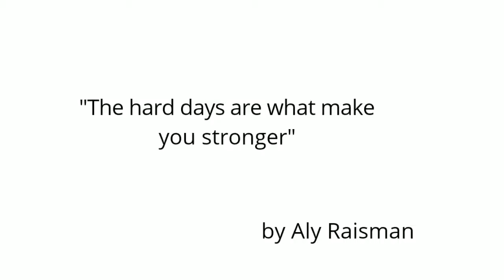Weight Loss Transformation Compilation 2020 - WEIGHT LOSS BEFORE AND AFTER 2020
If you are searching for how to lose weight fast then this is perfect video for you.

Get inspired by real women and man who have lost major pounds. View weight loss before and after photos at The Most Craziest Fitness Body Transformations.

weight loss transformation compilation 2020,
losing weight,
fitness and weightloss,
fat loss journey,
amazing,
what i eat in a day,
before and during,
six pack abs,
weight loss transformation women,
how to lose 20 lbs a month,
before and after weight loss,
2020,
fat to fit transformation,
jordan shrinks weight loss,
jordan shrinks loose skin,
jordan shrinks running,crazy,
easy abs tips,
inspiring,
fat loss,
how to lose 100lbs,
fitness journey